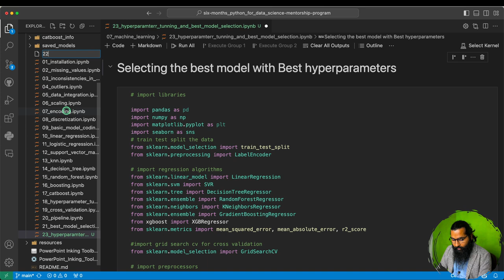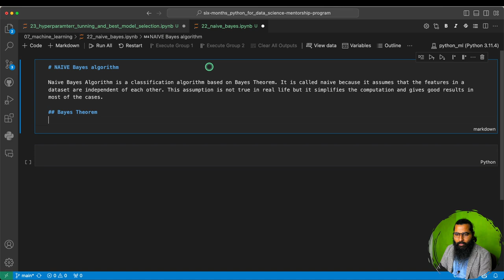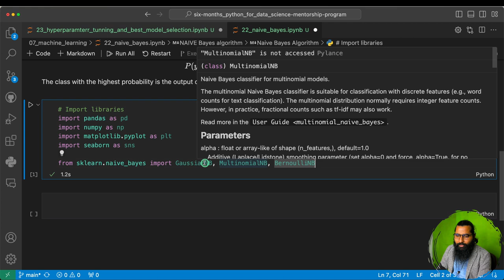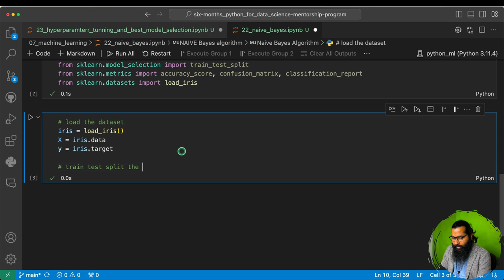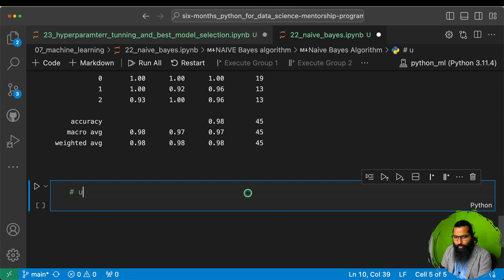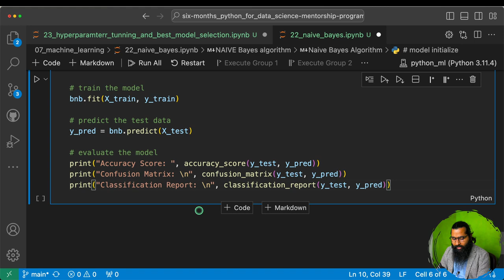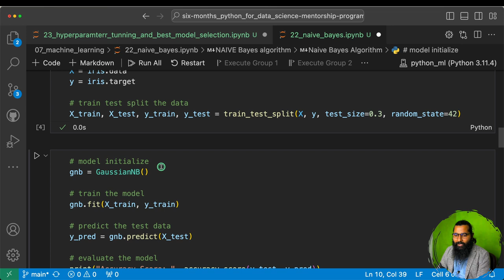NAIVE Bayes in Python | Naive Bayes Algorithm (Part-3)